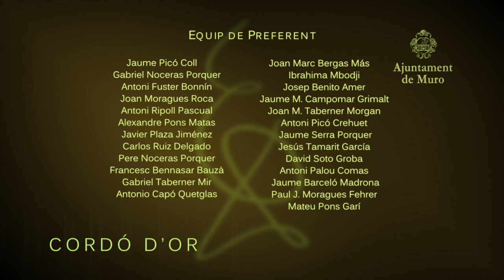VI Gala de l'Esport. Guardons C.D. Murense (2019)